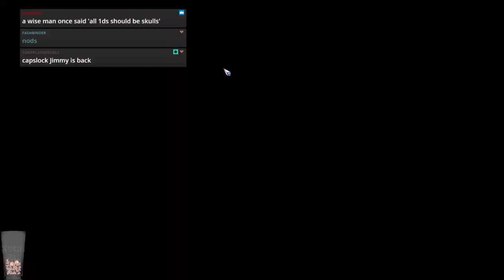Bloodbowl 2 - BUCKETHEAD LORDS (Chaos Dwarfs) - Game 11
Jimmy Fantastic's Chaos Dwarfs vs. Orcs
Game 10 was a pre match concession so here is 11.